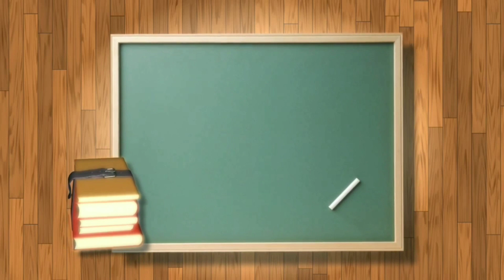Tata Motors customer care number 2019 | Tata Motors Helpline number INDIA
Namaskar dosto Real customer channel me aapka sawagat hai

in this video I will show you "Tata Motors pendrive customer care number / helpline number 2019"

Queries Solved
1) Tata Motors Customer care number
2) Tata Motors car Customer care number